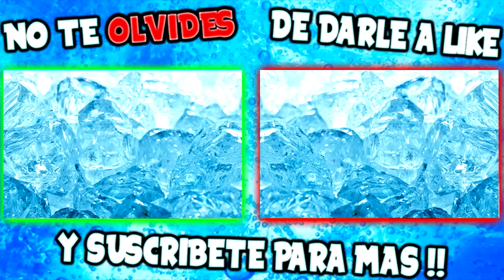GTA ZOMBIE APOCALIPSE CAP 3 COCHE PATRULLA ZOMBIE !! OMG SERIE DE ZOMBIES GTA 5 MODS PC Makiman